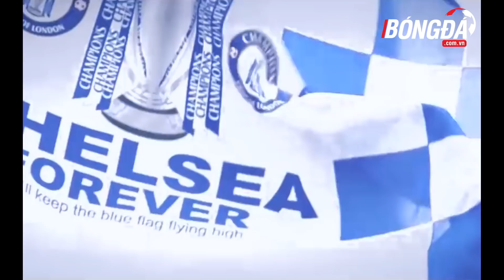OLE GUNNAR SOLSKJAER VÀ FRANK LAMPARD - KHÔNG DANH HIỆU, KHÔNG THÀNH VẤN ĐỀ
Các bạn đánh giá như thế nào về mùa giải chính thức đầu tiên của 2 huyền thoại này trên cương vị thuyền trưởng?